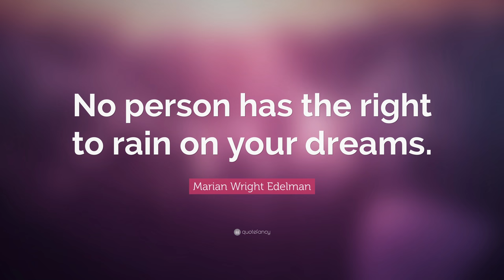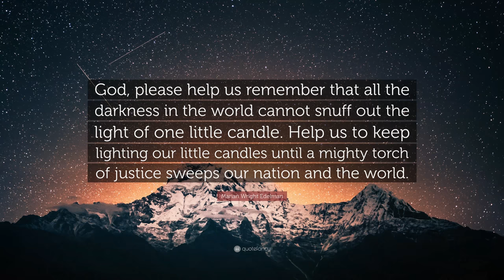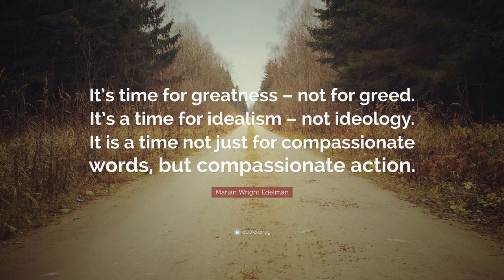TOP 20 Marian Wright Edelman Quotes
“Education is for improving the lives of others and for leaving your community and world better than you found it.”
— Marian Wright Edelman (00:00)

“You really can change the world if you care enough.”
— Marian Wright Edelman (00:07)

“Democracy is not a spectator sport.”
— Marian Wright Edelman (00:14)

“No person has the right to rain on your dreams.”
— Marian Wright Edelman (00:21)

“Just because a child’s parents are poor or uneducated is no reason to deprive the child of basic human rights to health care, education and proper nutrition.”
— Marian Wright Edelman (00:28)

“Children must have at least one person who believes in them. It could be a counselor, a teacher, a preacher, a friend. It could be you. You never know when a little love, a little support will plant a small seed of hope.”
— Marian Wright Edelman (00:35)

“If you don’t like the way the world is, you change it. You have an obligation to change it. You just do it one step at a time.”
— Marian Wright Edelman (00:42)

“Don’t be afraid of hard work.”
— Marian Wright Edelman (00:49)

“Character, self-discipline, determination, attitude and service are the substance of life.”
— Marian Wright Edelman (00:56)

“Don’t just dream about grandiose acts of doing good. Every day do small ones, that add up over time to positive patterns.”
— Marian Wright Edelman (01:03)

“You can’t be what you can’t see.”
— Marian Wright Edelman (01:10)

“We must not, in trying to think about how we can make a big difference, ignore the small daily differences we can make which, over time, add up to big differences that we often cannot foresee.”
— Marian Wright Edelman (01:17)

“Service is the rent we pay for being. It is the very purpose of life, and not something you do in your spare time.”
— Marian Wright Edelman (01:24)

“God, please help us remember that all the darkness in the world cannot snuff out the light of one little candle. Help us to keep lighting our little candles until a mighty torch of justice sweeps our nation and the world.”
— Marian Wright Edelman (01:31)

“We do not have a money problem in America. We have a values and priorities problem.”
— Marian Wright Edelman (01:38)

“A lot of people are waiting for Martin Luther King or Mahatma Gandhi to come back – but they are gone. We are it. It is up to us. It is up to you.”
— Marian Wright Edelman (01:45)

“If we don’t stand up for children, then we don’t stand for much.”
— Marian Wright Edelman (01:52)

“It’s time for greatness – not for greed. It’s a time for idealism – not ideology. It is a time not just for compassionate words, but compassionate action.”
— Marian Wright Edelman (01:59)

“No time is ever wasted if you have a book along as a companion.”
— Marian Wright Edelman (02:06)

“Never let us confuse what is legal with what is right. Everything Hitler did in Nazi Germany was legal, but it was not right.”
— Marian Wright Edelman (02:13)